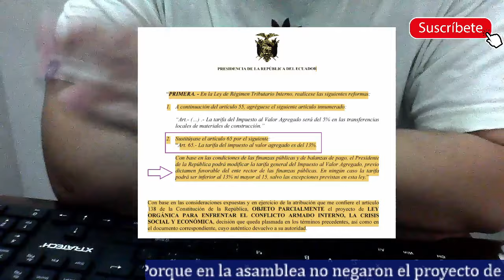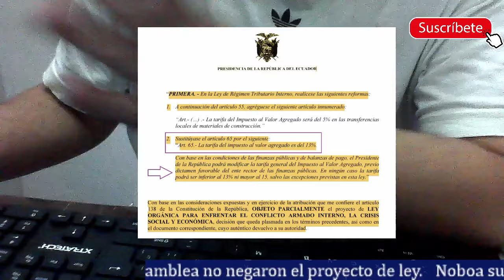Daniel Noboa sube el IVA al 15% y la gente tendrá problemas los ricos celebran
Noboa se quiere salir con la suya en el alza del IVA pues ya hizo el veto parcial y lo más probable es que pase por el ministerio de la ley. El alza será el 13% de forma permanente y máximo al 15% cuando a Noboa le dé la gana. Sin duda esta alza es para cubrir los pagos con el FMI y no para los beneficios del país.